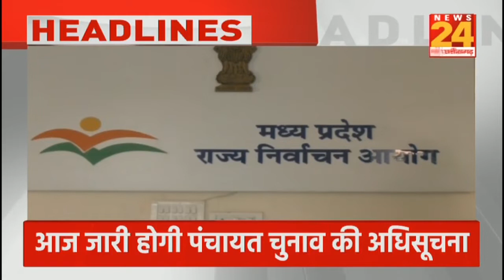News Headlines | Hindi News | Latest News | Top News | Today's News | News24 MP&CG